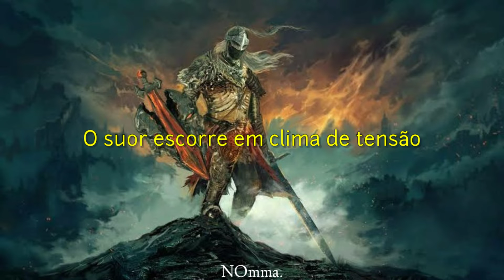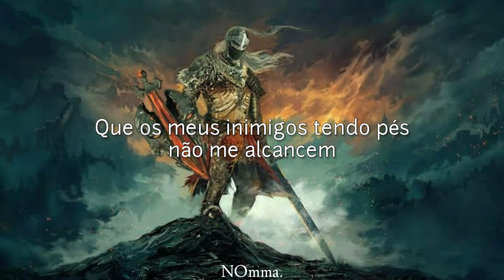A Cada Dia • Gloria | LEGENDAS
Legendas da música "A Cada Dia".

EP: Quinto
Lançamento: 2018

Banda de metalcore brasileira, Gloria.

~ LETRAS ~

A Cada Dia

A nossa batalha está próxima
Já posso sentir o tremor da terra
O suor escorre em clima de tensão
E o silêncio ensurdecedor que pede o fim dessa guerra

A cada dia que estou de pé agradeço

Braços pesados cansados de lutar
Roupas manchadas com o nosso sangue
Essa vida implica uma súplica
De dias melhores que nunca virão

Peço paz
Peço paz

Que os meus inimigos tendo pés não me alcancem
Tendo mãos não me peguem
Que nem em pensamento eles me façam mal

Só peço luz pra me guiar
Eles não vão me alcançar

Peço paz
Peço paz